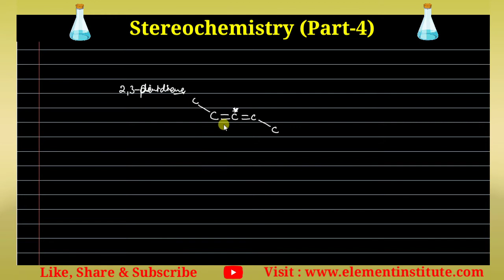(Lecture-4) Stereochemistry | Enantiomers | Diastereomers | Meso Compounds I 10+2, B.Sc, JEE, NEET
Hello everyone

Greetings

In this video I have discussed in detail about the types of optical isomers such as Enantiomers and Diastereomers.
Hope you will enjoy the lecture.